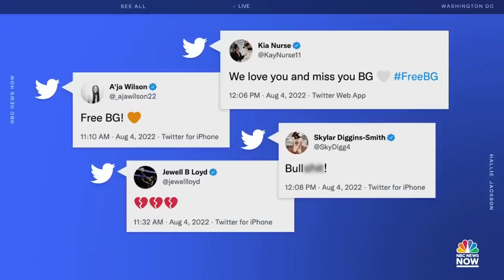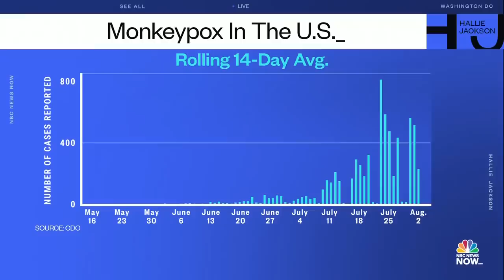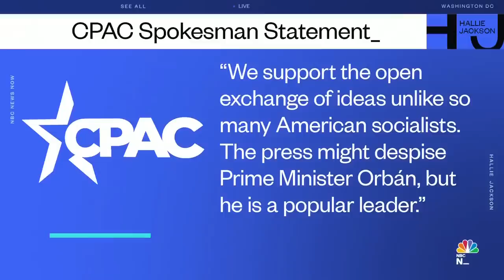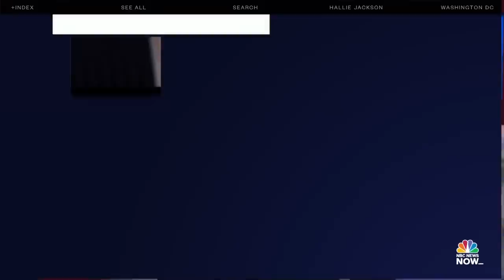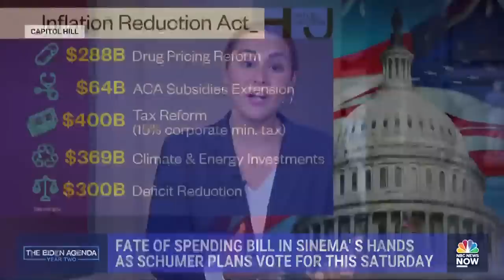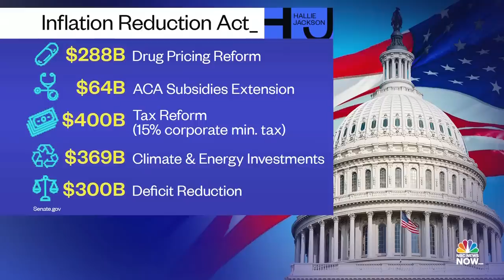Hallie Jackson NOW - Aug. 4 | NBC News NOW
Brittney Griner faces nine years in a Russian prison as the U.S. works on a prisoner swap, the Department of Justice charges four Louisville police officers with violating Breonna Taylor’s civil rights, and conspiracy theorist Alex Jones has been ordered to pay the parents of Sandy Hook victims $4.1 million.